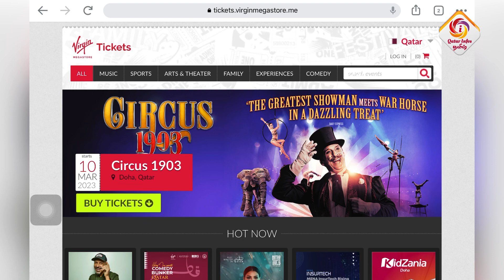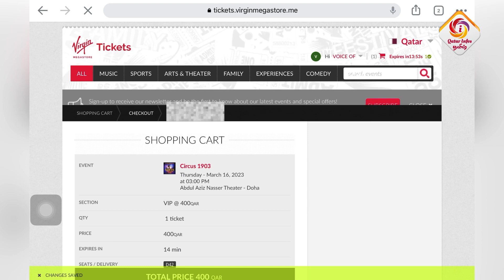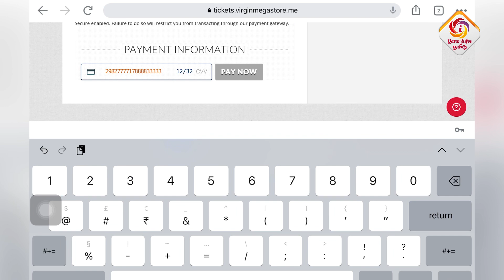How to access Circus 1903 in Doha | Then Circus 1903 from 10 to 18 March 2023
The producers of the world’s biggest magic franchise The Illusionists have teamed up with the award-winning puppeteers of War Horse to present a thrilling turn-of-the-century spectacular.

Sensational puppetry brings elephants back into the ring, alongside the most unique, jaw-dropping and dangerous acts from across the globe. From strongmen and contortionists to acrobats and knife throwers, Circus 1903 is guaranteed to transport audiences of all ages to the mesmerizing golden age of circus.

Timings:

March 11 - 11 am, 3pm, and 7 pm
March 14 - 7:30 pm
March 15 - 7:30 pm
March 16 - 3 pm and 7:30 pm
March 17 - 3 pm and 7:30 pm
March 18 - 3 pm and 7:30 pm
Location: Abdul Aziz Nasser Theater, Doha - Theater

CIRCUS Marvel, magic, and beyond! Step into a world of extravaganza and entertainment with the acclaimed CIRCUS 1903 right here in Qatar.